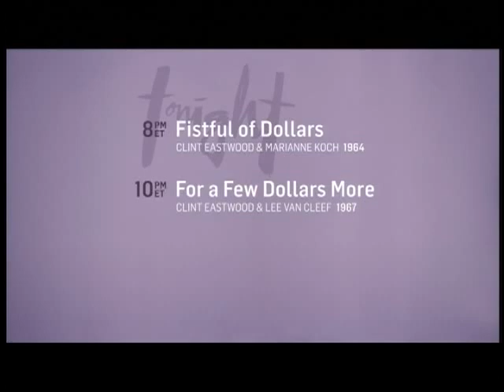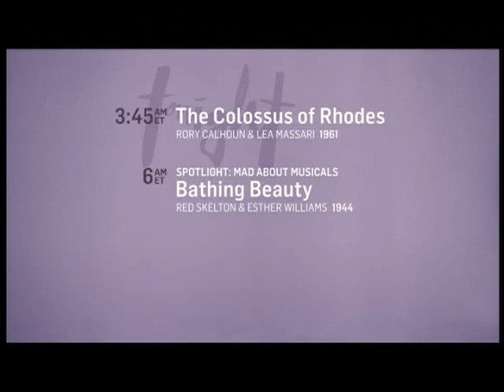TCM Comments on the Man With No Name Trilogy (1967)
A Fistful of Dollars (1964), For a Few Dollars More (1965), The Good, the Bad and the Ugly (1966). This trilogy of films starred Clint Eastwood and was directed by Sergio Leone.